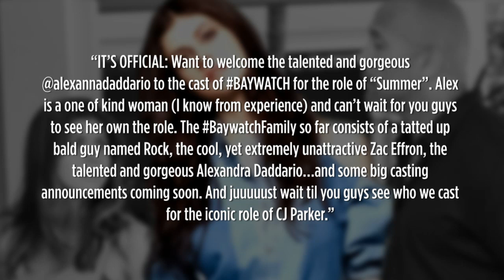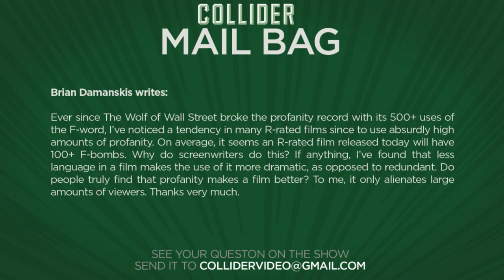Collider Movie Talk - New Star Wars: The Force Awakens Spot Is Best Trailer Yet!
On today's episode of Collider Movie Talk (Thursday November 19th 2015) we discuss the following topics:

A brand new TV spot for The Force Awakens

Bohemian Rhapsody finds writer

Alexandra Daddario cast in Baywatch

Now You See Me 2 trailer

Central Intelligence images hit the web

Deadpool marketing

Is profanity overused in today’s R-rated films?